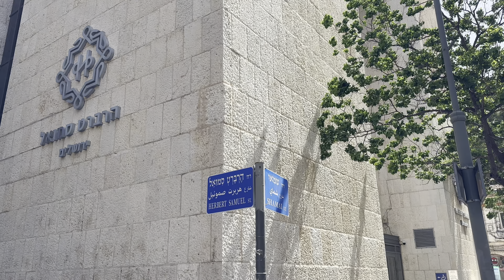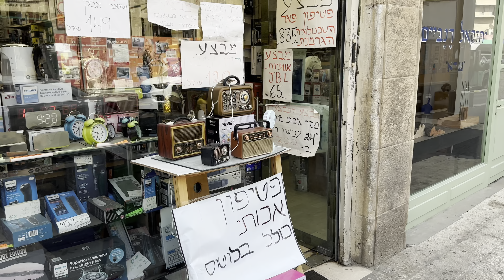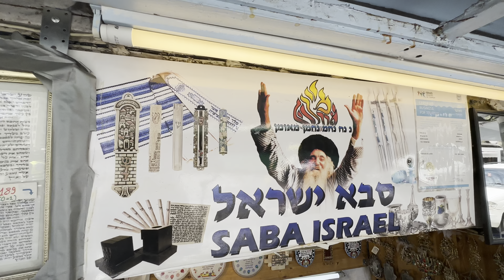Jerusalem 24.5.2023 Hillel and Bezalel streets, Nahlaot and Mahane Yehuda!!!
Morning walk through the city center of Jerusalem. We will walk along the streets of Hillel, Bezalel, the Nahlaot district and the Mahane Yehuda market. Have a nice day!

⏰ 10:30
🌡 26°С

Shalom from Jerusalem!
May 2023